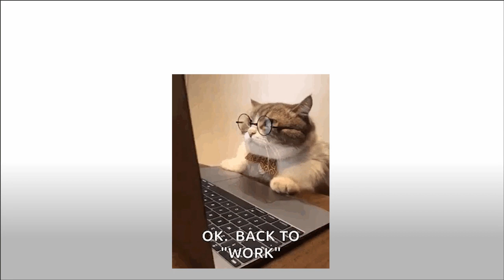Don't Laugh while watching this video...(Super Hard) 🤣 #5